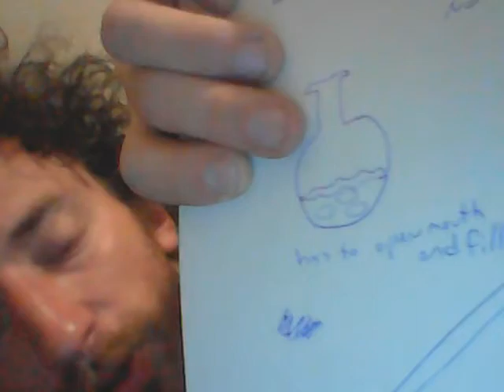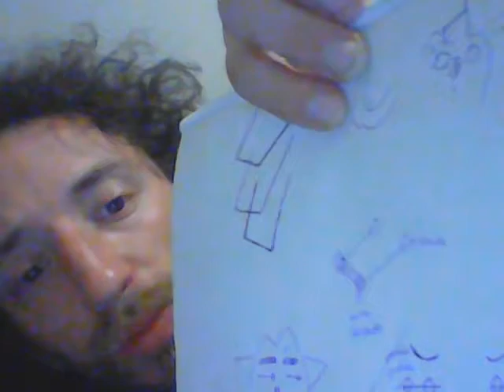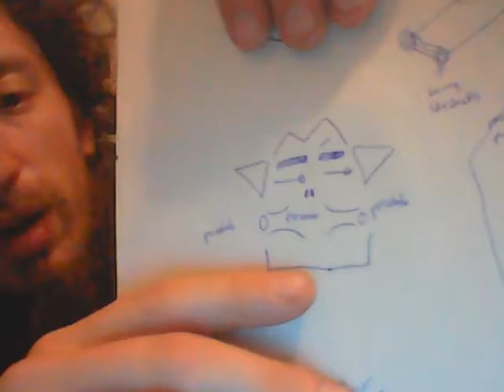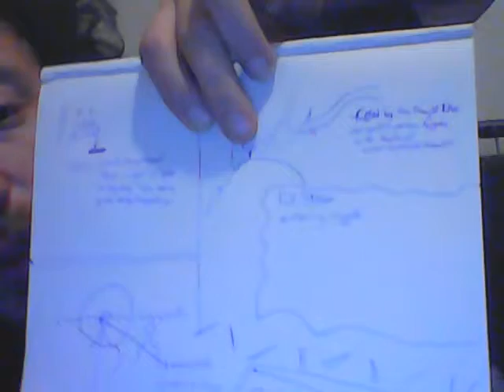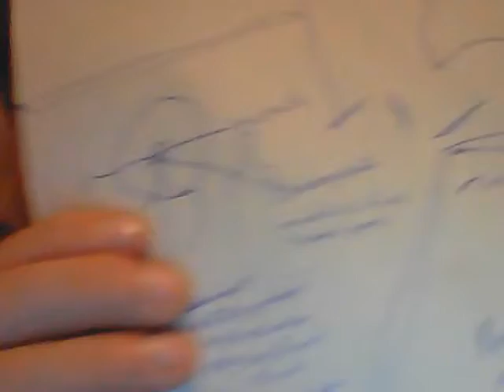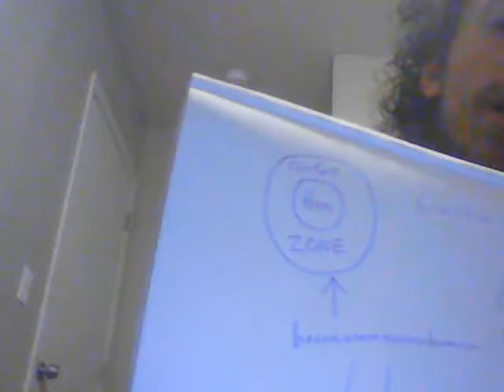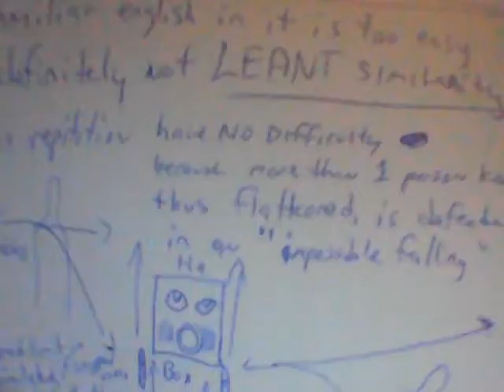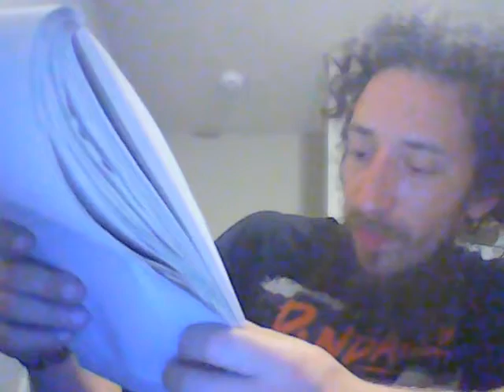Tecko - Unwrapping World Language's Ass Reciept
Is it possible? Of course it isn't, you'd need a better word than possible, because it's passable and impostors have them. Come on people who wants to start a new language based on not using any known root language. Think about clouds, friction, the number 3, halves and thirds, or just how lightning and thunder is made or chosen and you'll be right on it, but we could also go another direction and point out flaws language has in killing us rather than keeping us alive, and how learning it, actually makes us want to kill ourselves because it lives longer than we do. Can we make it something temporary and destructible kind of like portable chairs to an event, or can we just get rid of the whole stuck environment totally..?

To make a whole new language based on destroying all languge for what it is would bring us back to where we were actually still going so we don't make life classic.